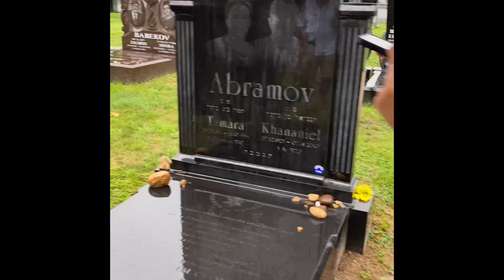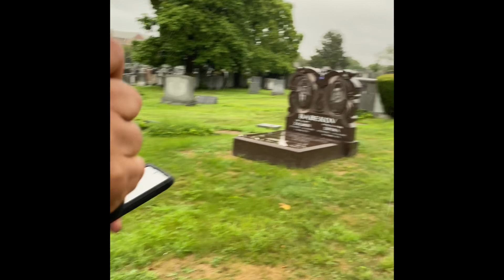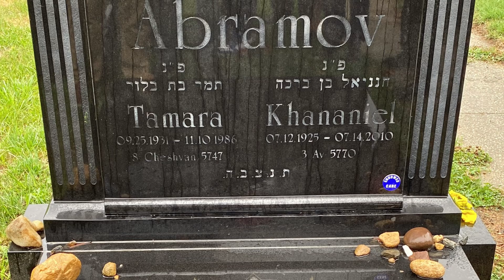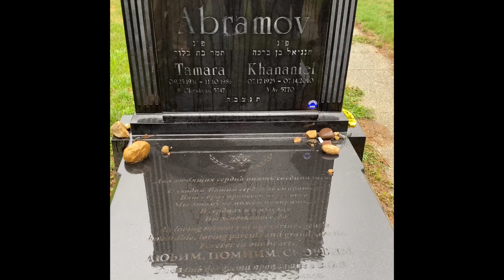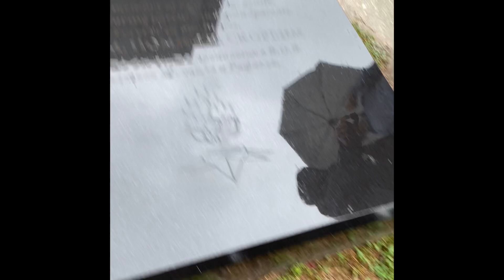Hananel Abramov Dahbedi 2024 memorial